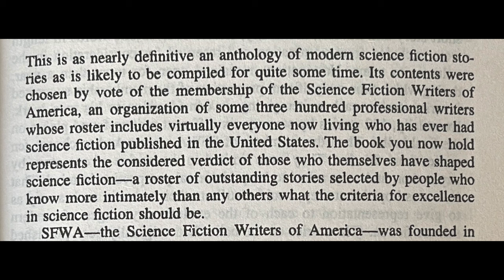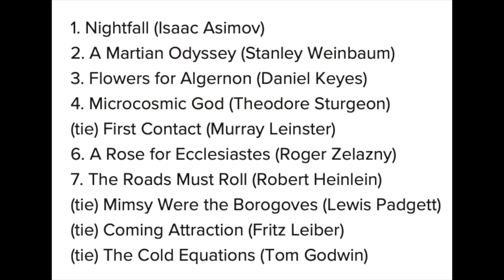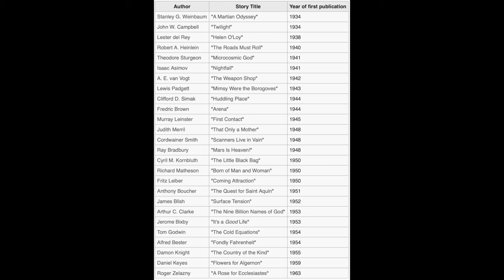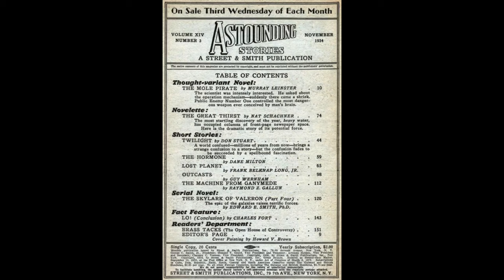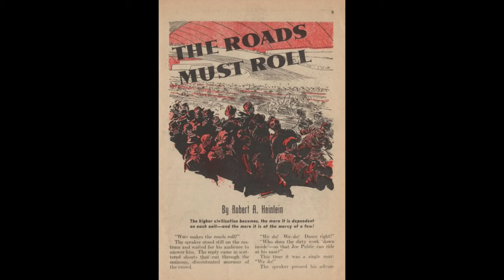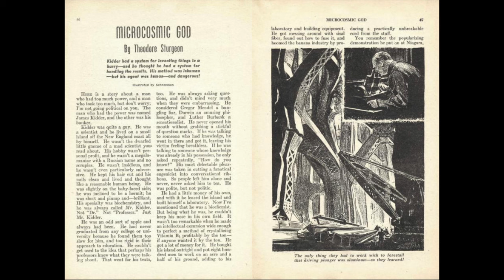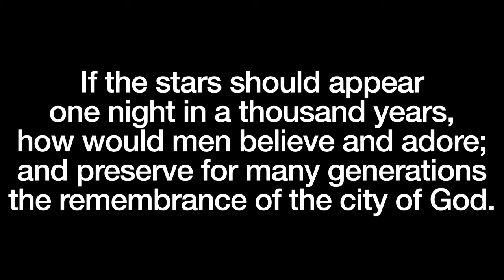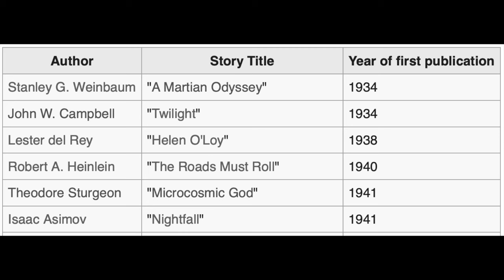Short stories by Asimov, Heinlein, Campbell, Sturgeon, del Rey and Weinbaum with intro to the SFHOF.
The Science Fiction Hall of Fame Volume One, 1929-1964.  The greatest science fiction stories of all time chosen by the members of the Science Fiction Writers of America and edited by Robert Silverberg. (1 of 3 videos)

Channel:     @vintagesf